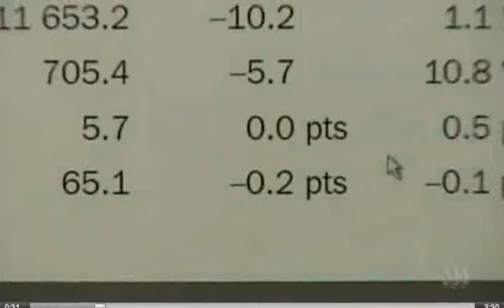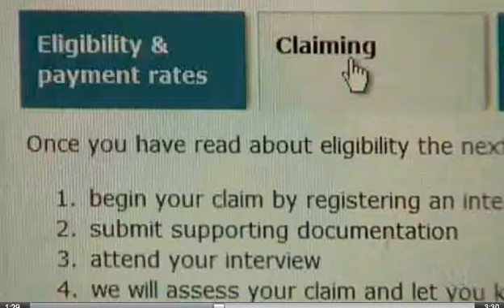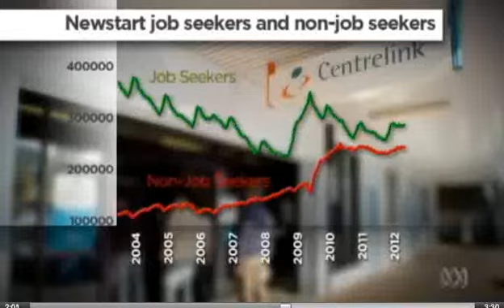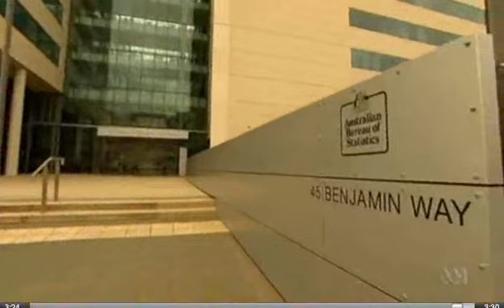Is Australia's unemployment rate being manipulated?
Interesting segment ABC's The Business, aired 27 August 2013.